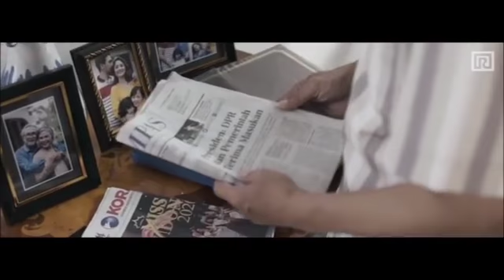Talent nenek iklan